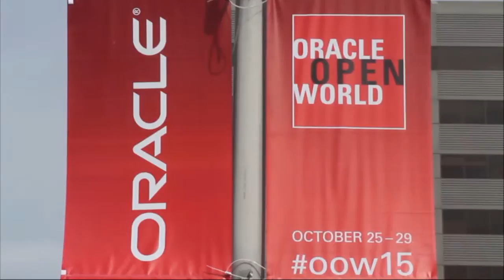Day 3 Keynote Pre-Game - Oracle OpenWorld 2015 - theCUBE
Analysts discuss developers as Oracle announces new cloud commitment

The Oracle OpenWorld 2015 conference has moved into its third day, and with that comes new announcements from Oracle and other vendors about Big Data, the cloud and applications. What does this all mean for developers working in the trenches of the digital revolution?

To talk about this question and the events of the conference, John Furrier and Brian Gracely, cohosts of theCUBE, from the SiliconANGLE Media team, came together for a quick discussion before the day three afternoon keynote presentation.

Attracting the open-source developer

Furrier opened the conversation with a question about developers and what’s happening for them at the show. Gracely answered that this was a suit and tie type of event, meant for the enterprise people. The other side of the coin was, as he said, the hoodie-wearing open-source developers. He wanted to know how to attract them, as their work seemed to be changing the way enterprise companies do business.

Furrier offered his opinion about open-source developers, how they want help with the tools they use, but that they also want to be left alone to do their jobs. Furrier then continued, explaining the DevOps cloud ethos that infrastructure is code and how Oracle is positioned well to take advantage of that idea.

Signs in the cloud

Gracely then described the biggest challenge of the Cloud: moving data. Data is heavy, he said, and this was a major problem for moving applications into the cloud. If applications can take their data natively into the cloud, then companies would be more likely to use cloud services.

The two then considered what the talk they’ve heard from the convention, its running themes. Furrier said that he’s heard two things from customers: they want more, and they want to go faster. Gracely focused on the message from Oracle. The industry giant was presenting the promise that they were in the cloud to stay, an announcement that would help its customers feel that Oracle was committed to supporting them in the cloud.